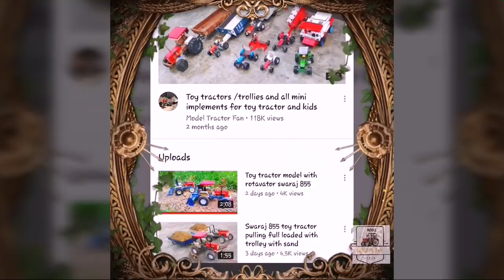ਦੇਖੋ ਨਿੱਕੇ ਨਿੱਕੇ ਟਰੈਕਟਰ ਤੇ ਨਿੱਕੀਆਂ ਨਿੱਕੀਆਂ ਟਰਾਲੀਆ ਤੇ ਸੰਦ